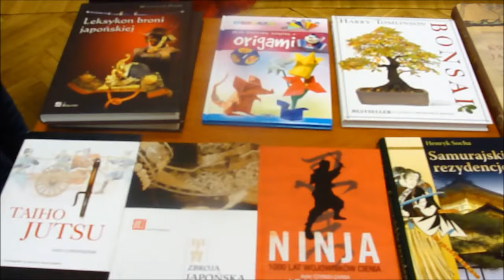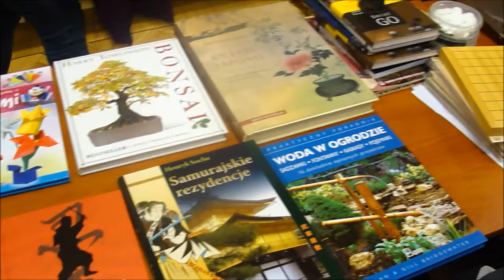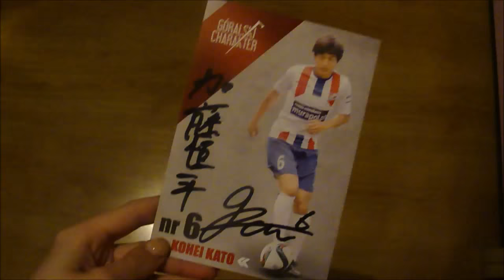Dzień kultury japońskiej i Kohei Kato w Bielsku-Białej ♥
Zapraszam na dni kultury japońskiej w Bielsku-Białej! Fajnie spędzony czas zapewniony （⌒▽⌒ゞ